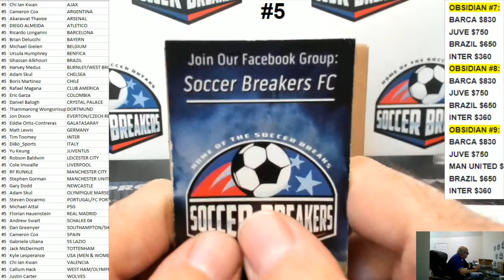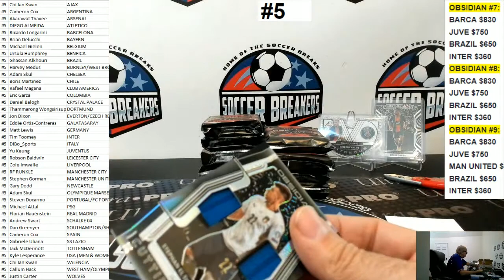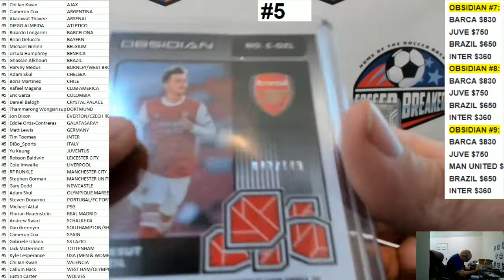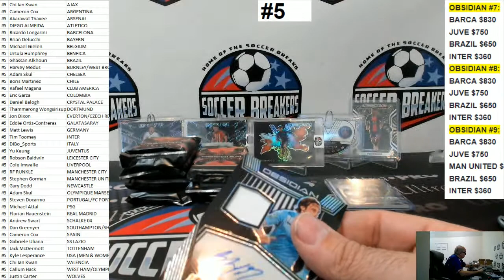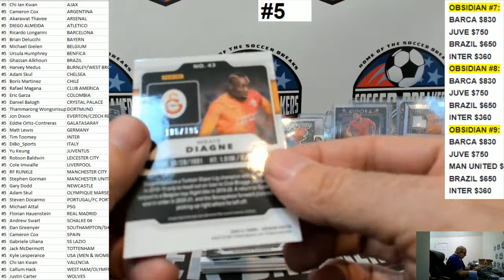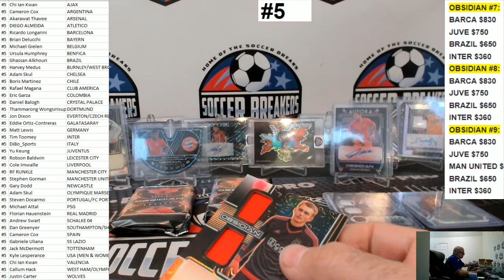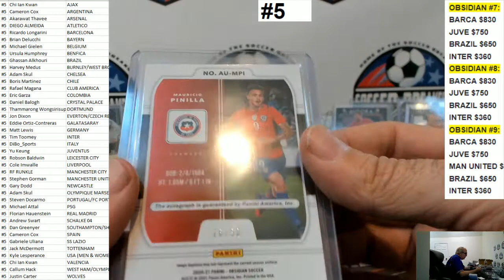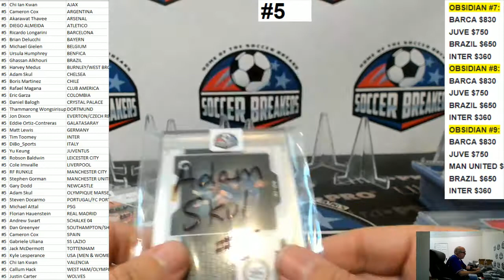2020 OBSIDIAN SOCCER 12 HOBBY BOX PICK YOUR TEAM (PYT) FULL CASE BREAK #5 (SOCCER BREAKERS FC)